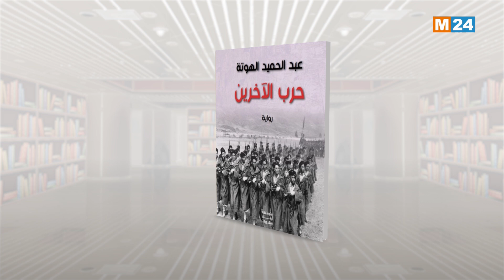حروف وإصدارات: حرب الآخرين لعبد الحميد الهوتة